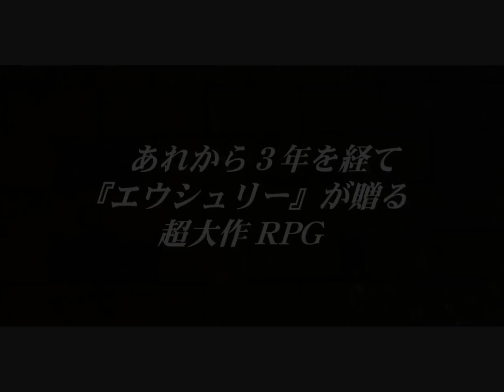戦女神2 ～失われし記憶への鎮魂歌～ - Demo / Ikusa Megami 2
『戦女神2 ～失われし記憶への鎮魂歌～』 デモムービー

ブランド: エウシュリー

原画: 鳩月つみき
脚本: 秋谷里夫、天崎カケル

曲名: 魂の記憶
歌手: 日向ぼこ
作詞: 鳩月つみき
作曲: 森野いずみ

Hentai game "Ikusa Megami 2 ~Ushinawareshi Kioku e no Chinkonka~" Demo

Release: 10/25/2002
Production: Eushully

Illust: Hatozuki Tsumiki
Scenario: Akiya Satoo, Amasaki Kakeru

SongTitle: Tamashii no Kioku
Vocal: Hinata Boko
Lyric: Hatozuki Tsumiki
Composer: Morino Izumi